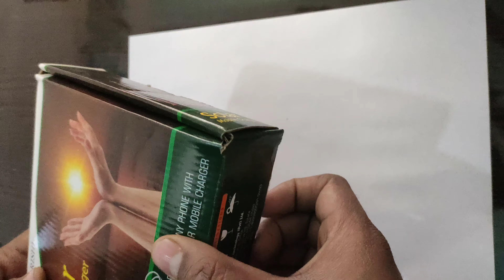{HINDI}Solar panel से अपने Phone को Charge Kare पूरा Review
Solar panel से अपने Phone को Charge Kare पूरा Review